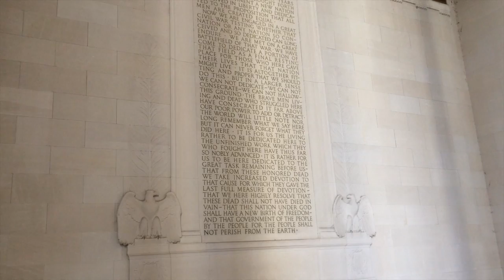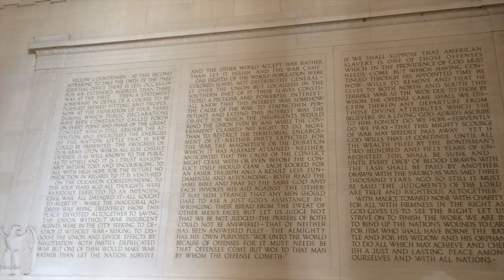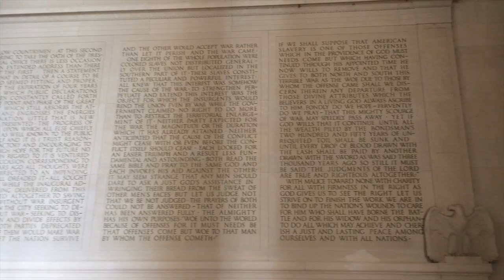Some Words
I didn't have any good words of mine own this week, so we went on a search for some.